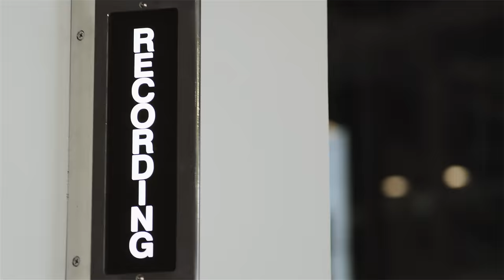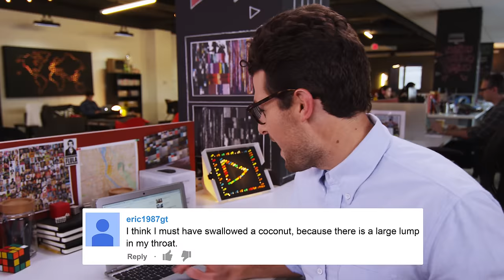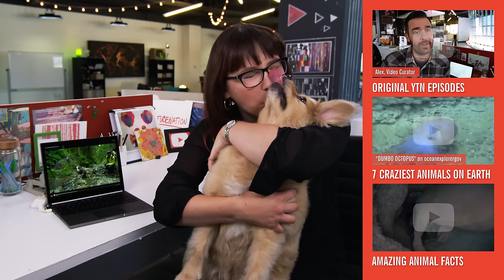Coolest Animals on the Web | ICYMI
Today, YouTube Nation delves into awesome animal videos like wild lions playing soccer, BASE jumping with man's best friend, and a soldier adopting the dog that saved his life.

A world's first: Kevin Richardson playing football with wild lions (FULL VIDEO)